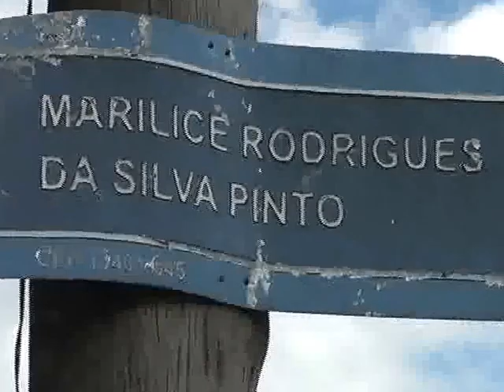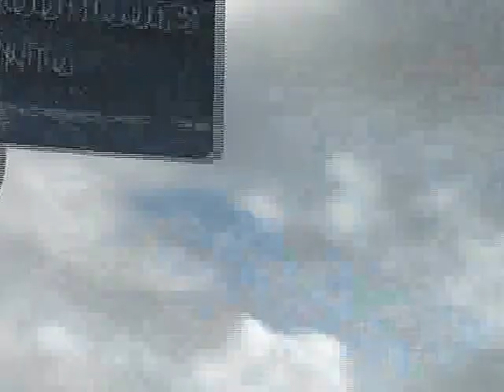Acidente caminhão Piracicaba PARTE 2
Acidente gravíssimo na rua Marilice Rodrigues Silva Pinto, no bairro Morada do Sol na cidade de Piracicaba nesta tarde de domingo, caminhão desgovernado invade duas casas, oito vítimas, sendo três fatais, cinco pessoas da família que estavam nas casas foram socorridas.